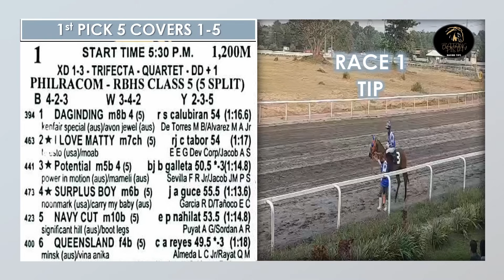MMTCI LIVE KARERA TIPS & ANALYSIS OF BATANG PISTA AUGUST 30, 2023 WEDNESDAY RACE TIP @5:30PM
Here are your tips and analysis as your guide for Wednesday, August 30, 2023. Racing guides are based on research and horses’ previous performances.
MetroturfRacetips!August302023
TipsatGiya